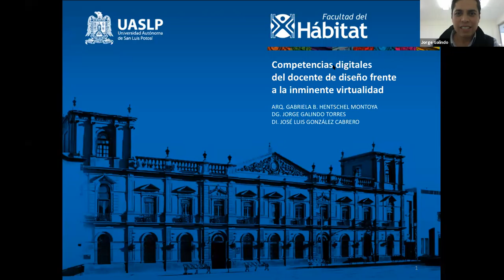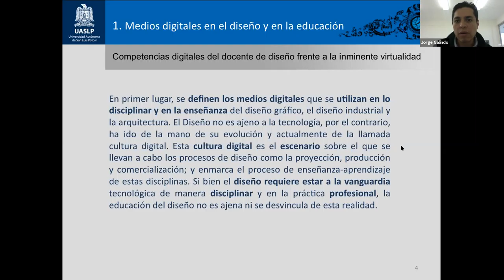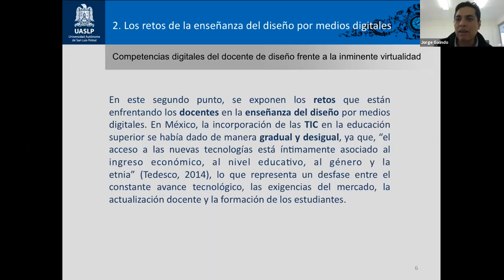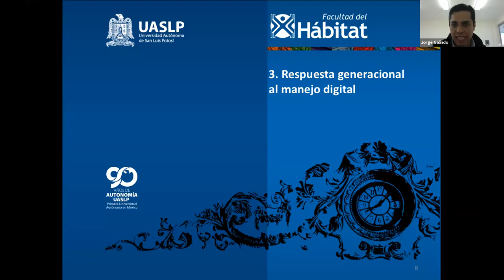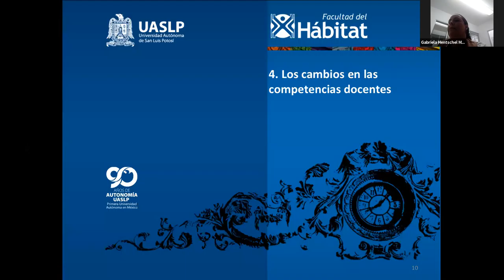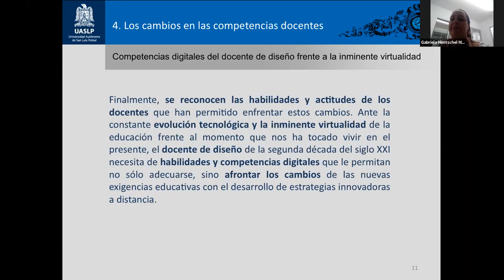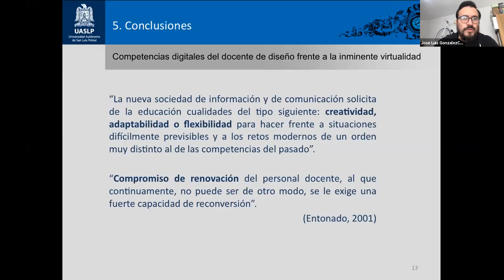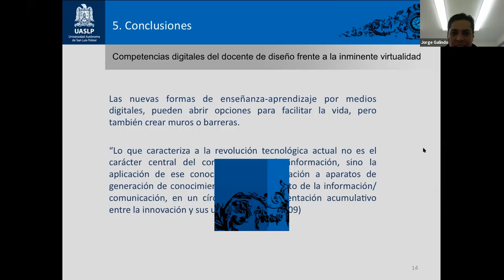Competencias digitales del docente de diseño frente a la inminente virtualidad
SIVD 2020 Mesa 2. Competencias digitales del docente de diseño frente a la inminente virtualidad. Galindo, J.; González, J. & Hentschel, G. / Universidad Autónoma de San Luis Potosí